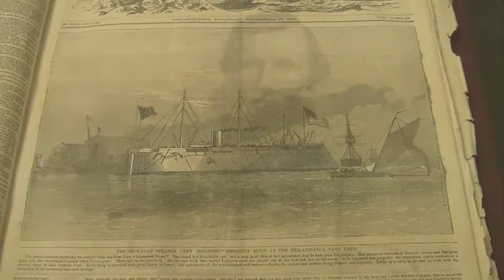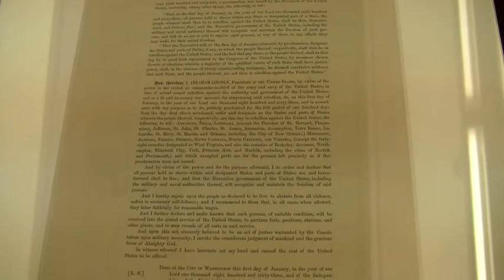Civil War Commemoration at the Historical Society of Pennsylvania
One hundred and fifty years ago on April 12, the first shots were fired at Fort Sumter in South Carolina, heralding the start of a four-year conflict that would tear our young nation apart. Many of the stories of the Civil War—captured in letters, diaries, and newspaper accounts—are here at the Historical Society of Pennsylvania. Over the next four years of the Civil War Sesquicentennial, HSP will share these stories in a variety of ways including exhibits, lectures, genealogy events, publications, teacher workshops, and more.